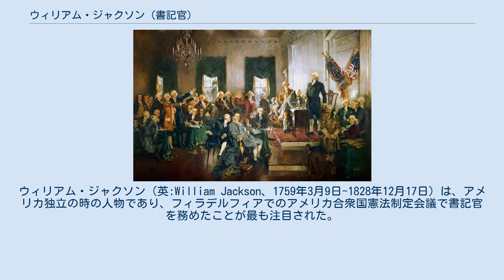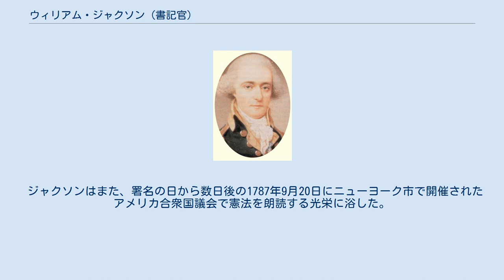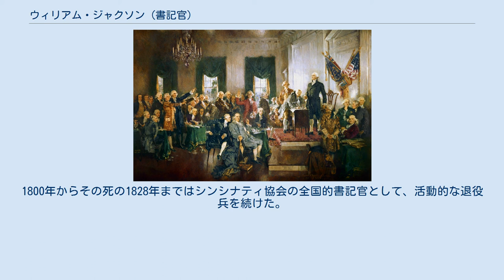ウィリアム・ジャクソン (書記官)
ウィリアム・ジャクソン（英:William Jackson、1759年3月9日-1828年12月17日）は、アメリカ独立の時の人物であり、フィラデルフィアでのアメリカ合衆国憲法制定会議で書記官を務めたことが最も注目された。
アメリカ独立戦争中は大陸軍でも功績を挙げた。
戦後、ジョージ・ワシントン大統領の個人秘書の一人として仕えた。
 ジャクソンはイングランドのカンバーランドで生まれ、両親が死んだ後で、サウスカロライナのチャールストンに移住した。
ジャクソンは家族の友人であり、著名な商人のオウェン・ロバーツに育てられた。
ロバーツは民兵大隊の指揮官だった。
1775年に戦争が勃発すると、ロバーツが愛国者軍に加わり、ジャクソンも従った。
おそらくロバーツが、第1サウスカロライナ連隊でジャクソンが見習士官になることを助けた。
1776年5月、ジャクソンは少尉に任官された。
 1776年6月、チャールストンの近くでジャクソンは初めて戦闘に参加した。
彼の連隊はイギリス軍ヘンリー・クリントン将軍のサリバン砦攻撃を撃退した。
この部隊はその後長期間チャールストン市の防衛に就き、その間愛国者のチャールズ・コーツワース・ピンクニーが第1サウスカロライナ連隊の指揮を執った。
1777年遅く、ジャクソンはロバート・ハウ少将の指揮で、イギリス領東フロリダのセントオーガスティンに対する発想のまずい遠征隊に加わった。
この遠征は見事に失敗し、アメリカ軍は病気で倒された。
ジャクソンは生き残って1778年にサウスカロライナに帰った。
 フロリダからの帰還後、南部の諸連隊はマサチューセッツのベンジャミン・リンカーン少将の指揮下に置かれた。
ピンクニーはリンカーンに、北部人としてその南部の軍隊に関わる手助けを行う副官が必要であることを確信させた。
ジャクソンがこの任に選ばれ、一時的に少佐の位に昇進した。
ジャクソンはリンカーンの副官として、1779年のストノフェリーの戦いとサバンナ包囲戦に参戦した。
1780年、リンカーン将軍は長きにわたったチャールストン包囲戦の後で降伏した。
ジャクソンは捕虜士官としてフィラデルフィアに船で連れて行かれた。
数ヶ月後、捕虜交換で大陸軍に戻された。
 ジャクソンは有能な参謀士官として、ジョージ・ワシントン将軍の参謀に入り、将軍の副官ジョン・ローレンスの秘書を務めた。
戦争中の多くの期間をローレンスと共にヨーロッパで過ごし、アメリカに戻ると短期間ワシントンの副官、およびリンカーンの陸軍省次官補を務めた。
ジャクソンは1783年に戦争が終わると軍隊を離れた。
 アメリカ合衆国憲法に署名する様子。
ジャクソンは中央に立っている赤服。
 戦争後数年経った1787年、ジャクソンはワシントンに手紙を書いて、フィラデルフィア会議の書記官の仕事を申し込んだ。
会議の初日である1787年5月25日、アレクサンダー・ハミルトンがジャクソンをこのポスト候補に指名し、代議員達はウィリアム・テンプル・フランクリンよりもジャクソンを選んだ。
フランクリンはベンジャミン・フランクリンの孫であり、パリ条約交渉の時には祖父の秘書として働いた経験があった。
 ジャクソンは会議書記官として多忙であり、会議記録の機密を守ること、公式議事録を取ること、および会議記録以外の記録を抹消することがあった。
ジャクソンは代議員達が憲法に署名したことを証明するために「書記官ウィリアム・ジャクソンが証明」と署名した。
この署名を行うことで、ジャクソンは憲法の40番目の署名者になった。
 ジャクソンはまた、署名の日から数日後の1787年9月20日にニューヨーク市で開催されたアメリカ合衆国議会で憲法を朗読する光栄に浴した。
 ジャクソンは会議前から法律の勉強をしており、1788年に法廷弁護士として認められた。
ジョージ・ワシントンが1789年に大統領に就任したとき、ジャクソンを個人秘書に選んだ。
ジャクソンは1791年にこの職を辞し、公務員と法律の仕事を続けたが、一時期、フィラデルフィアの連邦党の新聞「ポリティカル・アンド・コマーシャル・レジスター」の編集委員を務めた。
ジャクソンは36歳の1795年に結婚した。
1800年からその死の1828年まではシンシナティ協会の全国的書記官として、活動的な退役兵を続けた。